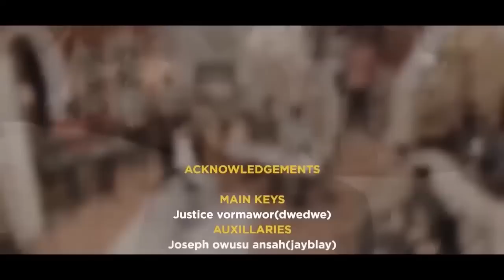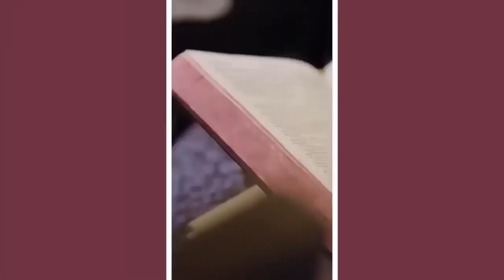6TH APRIL THURSDAY MORNING 1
6TH APRIL THURSDAY MORNING